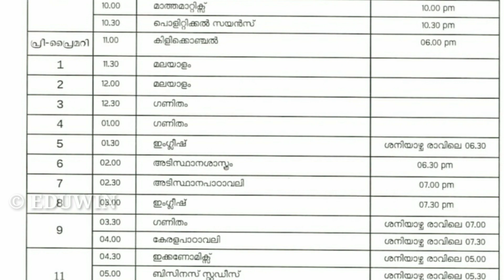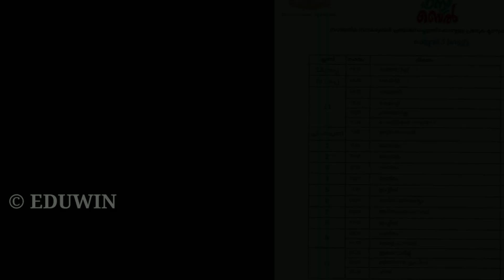Tomorrow Timetable kite Victers Channel tomorrow victers timetable today timetable FEBRUARY 5 Eduwin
EDUCATION DEPARTMENT |EDU WIN | tomorrow victers timetable today time table FEBRUARY 6 TIME TABLE

FEBRUARY 6 TOMORROW TIMETABLE TOMORROW TIME TABLE KITE VICTERS CHANNEL TODAY TIMETABLE TODAY EDU WIN

victers tomorrow timetable victers  victers today timetable
Kite victers tomorrow timetable today victers timetable time table Kite victers tomorrow timetable today victers timetable time table
Kite victers tomorrow timetable today victers timetable eduwin
 victers Tomorrow time table today timetable KITE VICTERS CHANNEL ONLINE CLASS TIME TABLE
victers Tomorrow time table today timetable  KITE VICTERS CHANNEL ONLINE CLASS TIME TABLE VICTERS victers Tomorrow time table | today time table   TIMETABLE KITE VICTERS CHANNEL ONLINE CLASS TIMETABLE
 TIMETABLE  kite victers channel Online class first bell schedule
KITE VICTERS CHANNEL FIRST BELL ONLINE CLASS time table
 Time table kite victers channel Online class first bell schedule
First bell Timetable  TIME  table subject wise
KITE VICTERS CHANNEL FIRST BELL ONLINE CLASSES time table
FIRST bell Timetable first bell TIME TABLE
TOMORROW'S ONLINE CLASS TIME TABLE
KITE VICTERS TIME TABLE